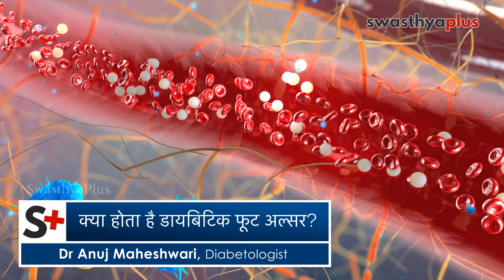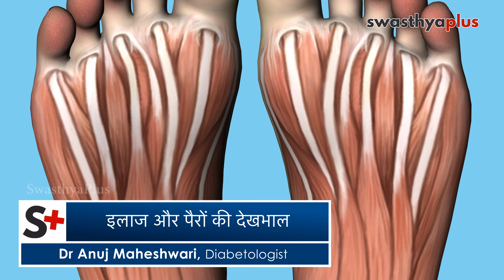डायबिटिक फुट अल्सर क्या होता है? । Dr Anuj Maheshwari on Diabetic Foot Ulcer in Hindi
डायबिटीज़ रोग का प्रभाव सबसे पहले नसों में होना शुरू हो जाता है। पैरों की नसों में ख़ून का दौरान कम होने पर डायबिटीज़ मरीज़ों के पैरों में घाव यानि अल्सर बन जाता है जिसे डायबिटिक फूट अल्सर कहते हैं। इस बीमारी की गंभीरता के बारे में बता रहे हैं डॉक्टर अनुज माहेश्वरी।

क्या होता है डायबिटिक फूट अल्सर? (0:00)
डायबिटिक फूट अल्सर होने के क्या कारण हैं? (3:19)
किन लक्षणों से करें बीमारी की पहचान? (5:19)
कितनी गंभीर हो सकती हैं जटिलताएं? (6:17)
इलाज और पैरों की देखभाल (7:19)
डायबिटीज़ के मरीज़ कैसे करें बचाव? (10:32)

The effect of diabetes is first seen in the veins. Due to the reduction of blood in the veins of the feet, ulcer is formed in the feet of diabetic patients, which is called diabetic foot ulcer. Let's know more from Dr Anuj Maheshwari, a Diabetologist.

What is a diabetic foot ulcer? (0:00)
Causes of diabetic foot ulcer (3:19)
Symptoms to identify the disease (5:19)
How serious can be the complications? (6:17)
Treatment and care of feet (7:19)
Prevention of diabetic foot ulcer (10:32)